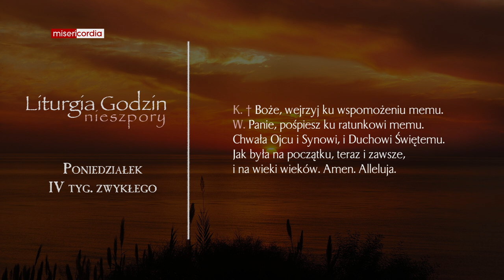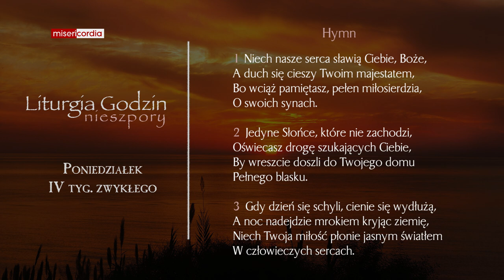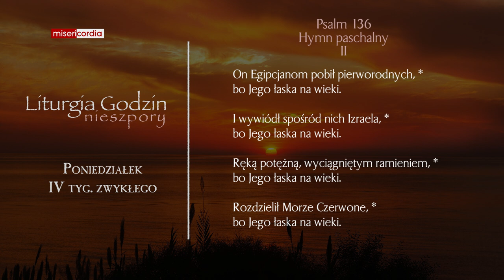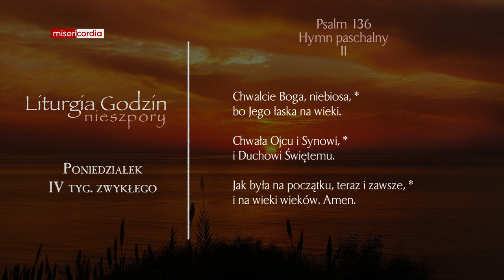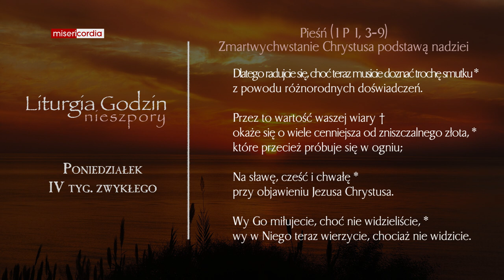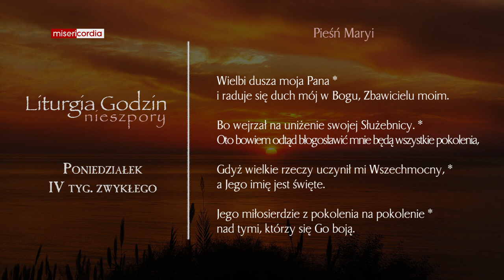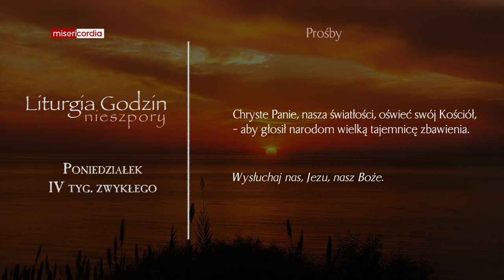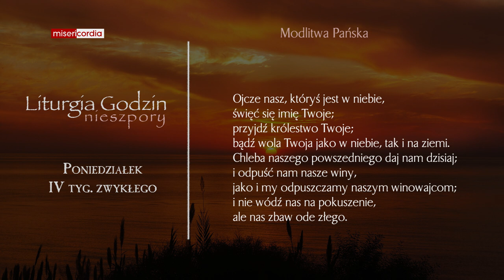Liturgia Godzin | Nieszpory | Poniedziałek, IV tyg. zwykłego